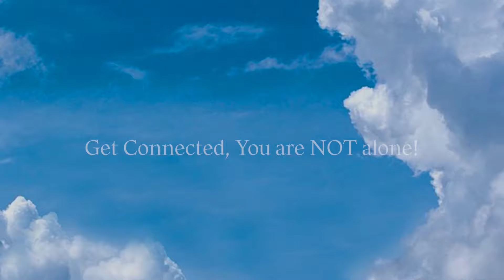(만나24TV)워싱턴 여교역자회가 창립예배를 드립니다-박희숙 목사, 박지나 목사, 이경희 목사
워싱턴여교역자회(회장 박희숙 목사)가 오는 10월 6일(주일) 오후 5시 30분 워싱턴순복음제일교회(윤창재 목사)에서 창립예배를 갖고 본격적인 사역을 시작한다. 창립예배에 이어 10월 7일(월)에는 오전 10시 버지니아워싱턴대학교(총장 장만석)에서 세미나가 열리며, 케냐에서 활발히 선교 활동을 펼치고 있는 임은미 선교사 목사가 강사로 초청된다. 임 목사는 케냐에서 빈곤층과 고아들을 위한 교육 및 복지 프로그램을 운영하며, 여성과 청소년들의 자립을 돕고 기독교 신앙을 전파하고 있다.

만나24와 함께 해주세요.

💙매주 수요일 - 만나에서 만나요!